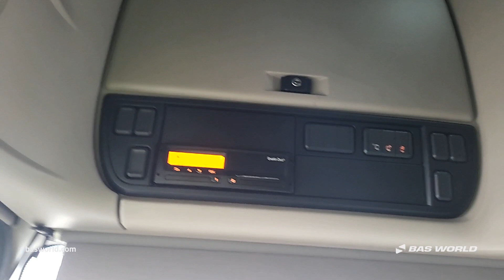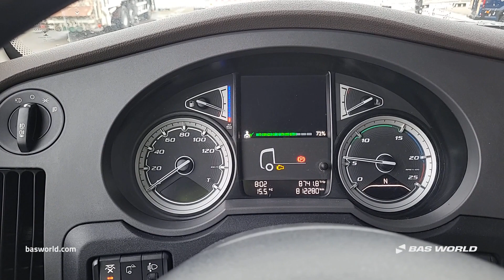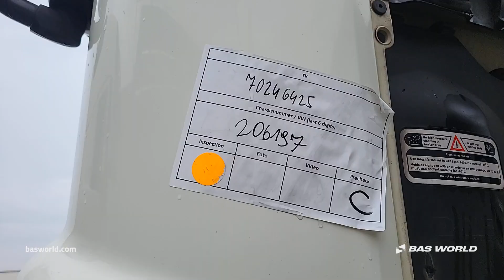DAF XF 480 - 2018 - BAS World